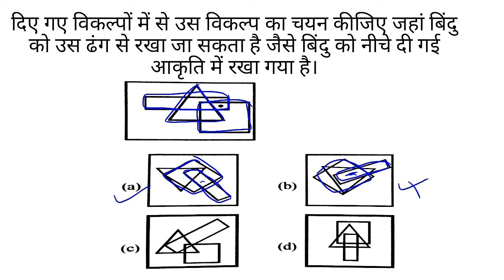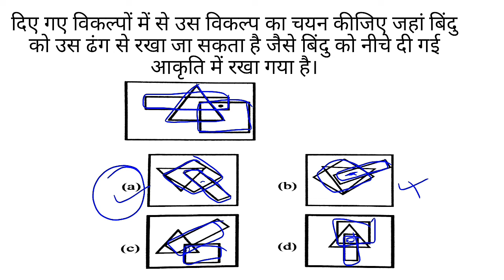Up si, Reasoning up si most important question, Amit sir tricks, 2-3 questions, up pet, SSC gd